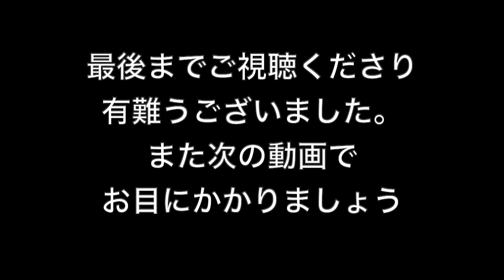具だくさん！カンタン【ペスカトーレ・ビアンコ】おうちでイタリアン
トマトベースではないペスカトーレ・ビアンコです。白身魚をソテーしたあと、エビとアサリでダシをたっぷり引出します。フレッシュトマトを数個入れてコクを出し、濃厚に煮詰めたソースをリングイネに絡めました。

・リングイーネ　200g
・タラの切り身　2枚
・エビ（大きめ）2尾
・アサリ　適宜
・ニンニク　二片
・白ワイン　100cc
・アンチョヴィペースト　適宜
・小麦粉（薄力粉）少々

⬇️撮影機材
Sony Nex5R
Sigma 30mm単焦点レンズ
Iphone X

iMovie
Vrew
Photo Scape